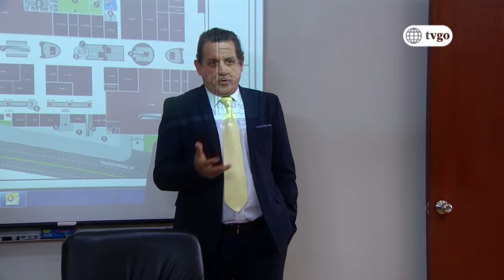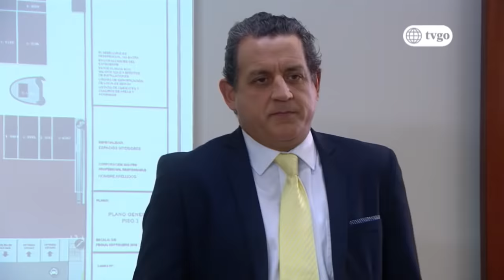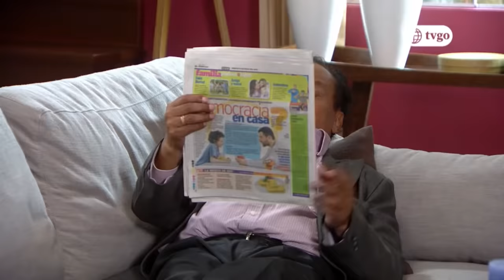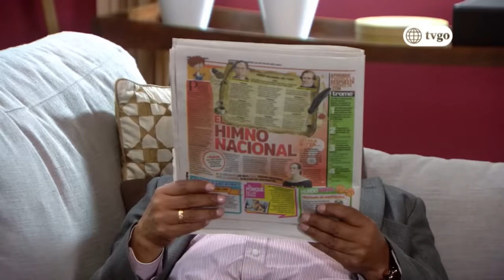Al fondo hay sitio - Temporada 8 - capítulo 1538